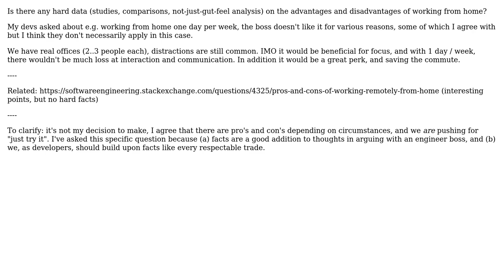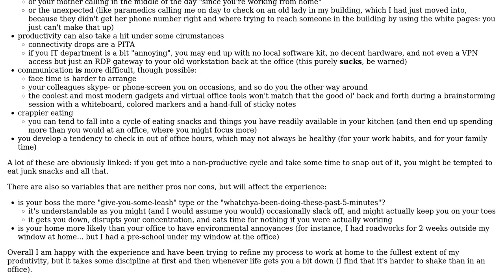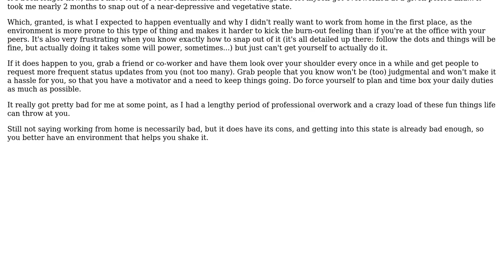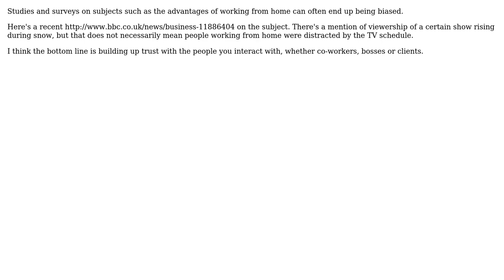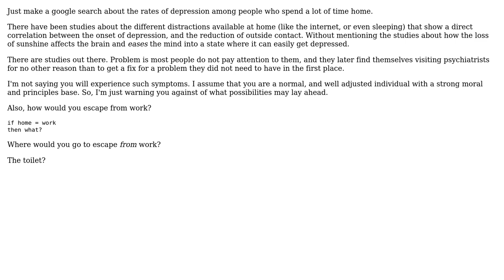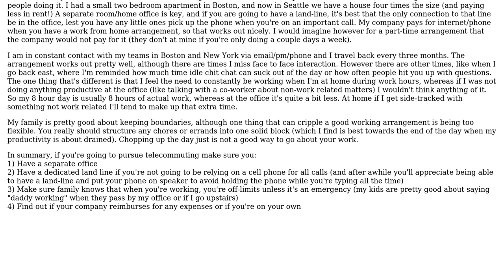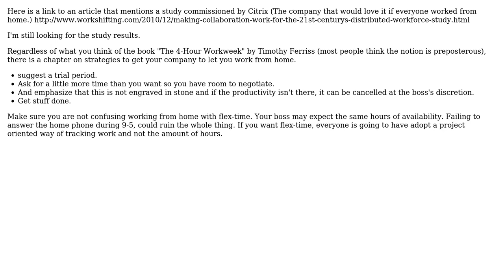Is there any hard data on the (dis-)advantages of working from home? (8 Solutions!!)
Is there any hard data on the (dis-)advantages of working from home?

With thanks & praise to God, and with thanks to the many people who have made this project possible! | Content (except music & images) licensed under CC BY-SA | Music | Images & others | With thanks to user Watson user Steven A. Lowe user Ryan user peterchen user Pablo user Naweed Chougle user JJ Rohrer user JeffO user haylem and the Stack Exchange Network Trademarks are property of their respective owners. You are responsible for your own actions.